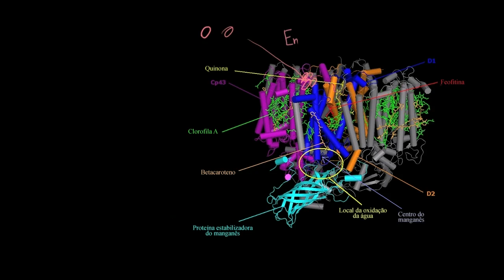Fotossíntese – a fase fotoquímica - Khan Academy em português (10ºano)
Vídeo original: Photosynthesis: Overview of the light-dependent reactions